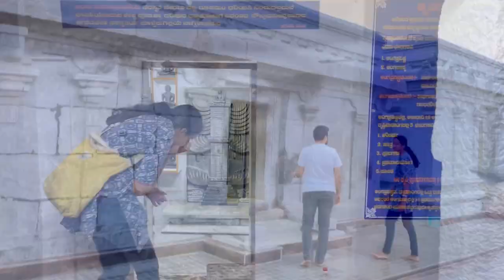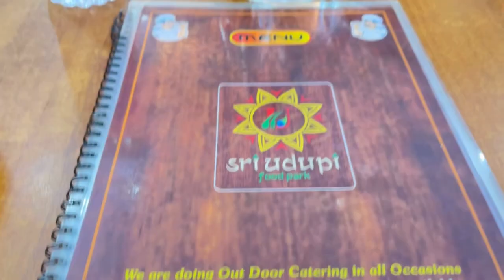Mandaragiri Hills ( Bangalore) | After long time A Weekend trip Vlog | peacock temple | Vasu swami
Vasu swami